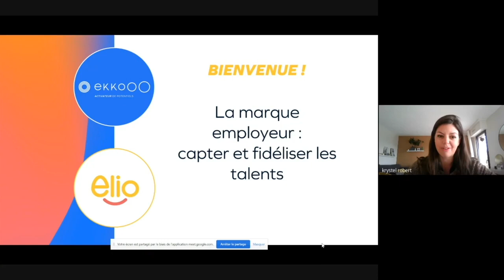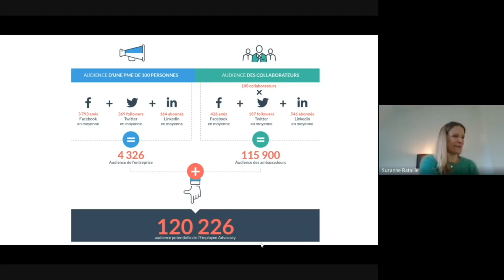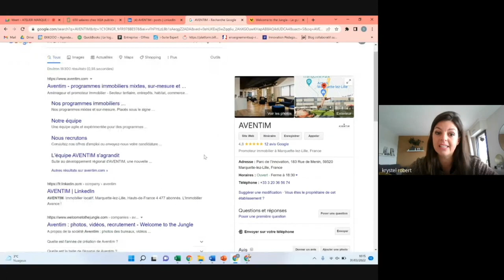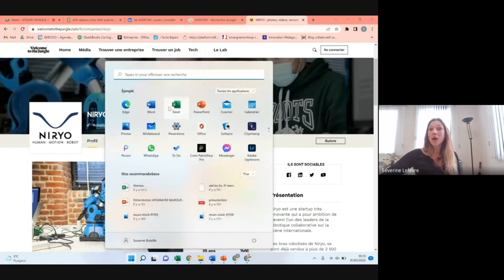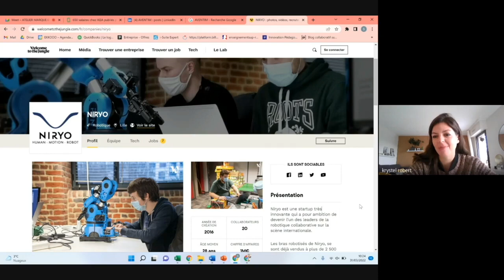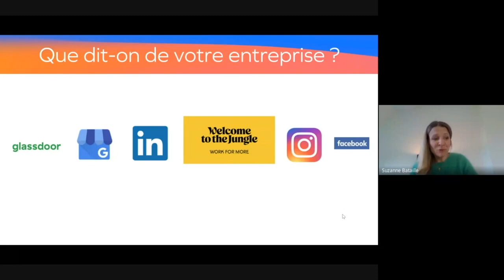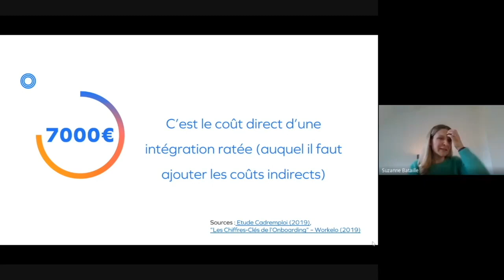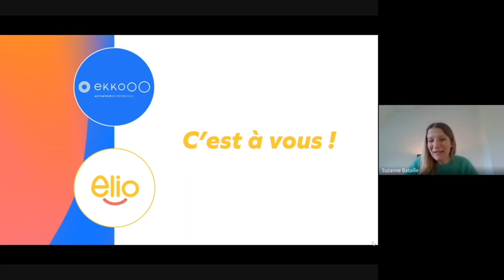WEBINAR 🌟 Construire sa marque employeur, capter & fidéliser les talents - Ekkooo x Elio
Comment construire et gérer sa marque employeur ? Comment capter et fidéliser les talents ? Comment imaginer une marque employeur positive et attractive ? Découvrez le webinaire imaginé par Suzanne Bataille de l'entreprise ekkooo & Krystel Robert d'Elio. On vous dit tout ce que vous devez savoir sur la marque employeur pour réussir à fidéliser les (futurs) talents de votre entreprise !

Nous suivons le parcours collaborateur, qui est d’abord candidat, puis collaborateur, et enfin qui quitte l’entreprise (fin de carrière, changement de job,…)
Il est donc question d’attractivité, d’intégration et de fidélisation.
L’attractivité : Que dit-on de mon entreprise ? Pourquoi les candidats auraient envie de postuler ?
L’intégration : C’est une étape cruciale car elle conditionne le succès du recrutement.
65 % des entreprises n’ont pas de processus d’intégration alors que c’est une phase essentielle pour garder le collaborateur et avoir un retour sur investissement de cette période coûteuse et longue (formation, tutorat…)
Comment cadrer ces intégrations afin de favoriser l’adhésion des nouveaux collaborateurs au projet d’entreprise ?
La fidélisation :
Dénicher et former des talents demande de l’investissement aux entreprises.
Comment garder les talents que vous avez recruté ?
Pour être efficace, votre marque employeur doit faire que la promesse RH de votre entreprise et sa réalité interne soit en cohérence.
Elle s'appuie sur 4 points essentiels :
L’identité employeur
La stratégie RH de l'entreprise
L'image employeur interne.
L'image employeur externe.

Ekkooo vous accompagne dans vos phases de transformation, que ce soit en atelier de groupe ou en individuel grâce à un coaching opérationnel.
Ekkooo vous aide à transformer vos collaborateurs en chercheurs de solutions ➡️

Envie d'insuffler de l'enthousiasme dans votre entreprise ? ☀ Elio est à votre service ! Notre mission : améliorer le parcours de vos collaborateurs pour qu'ils deviennent vos meilleurs ambassadeurs 💛

pour en savoir plus et demander un rendez-vous enthousiasmant !